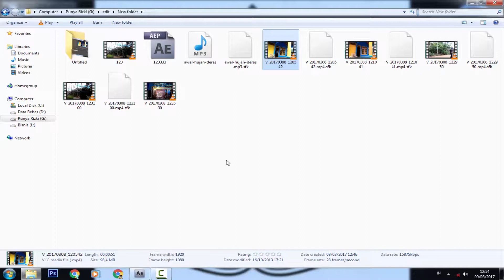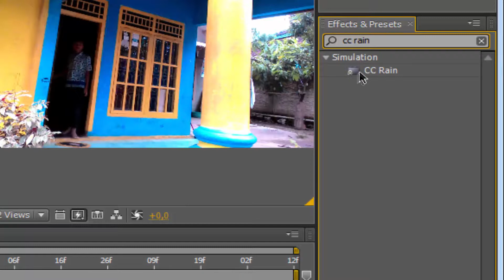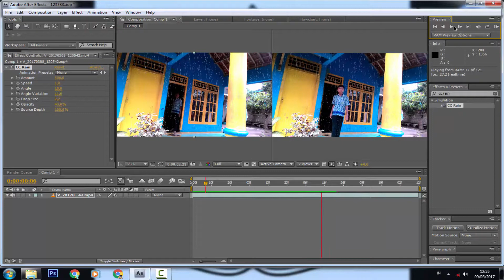Belajar Efek Film - Hujan Palsu { Efek Visual } -After Effect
kalian ingin belajar, bagaimana cara menambahkan effect hujan palsu pada video ? .
disini tempatnya.
kali ini saya membuat video ,bagaimana cara membuat effect hujan palsu dengan effect visual ,,caranya simple dan mudah :D